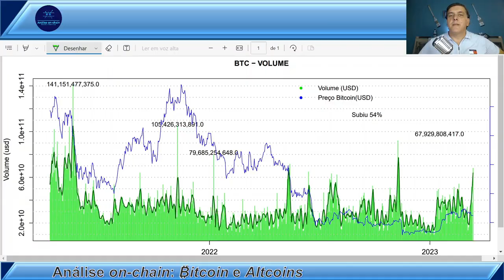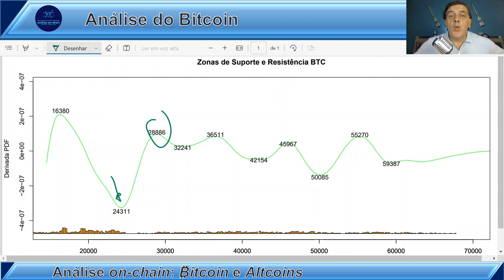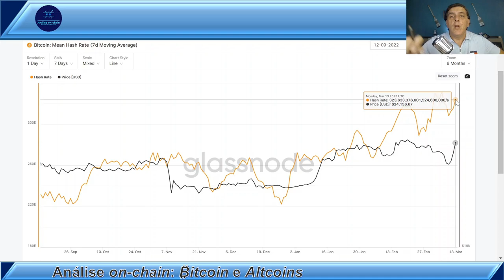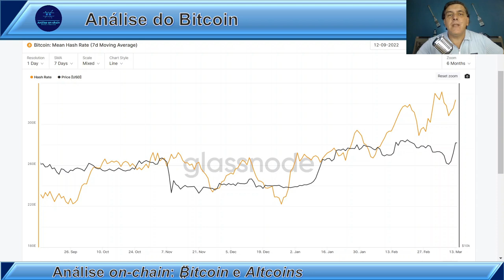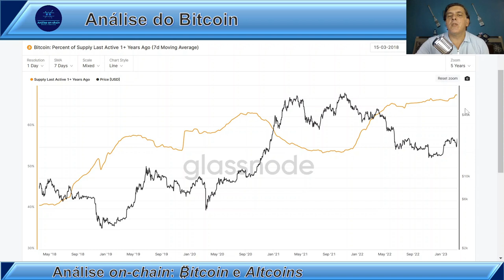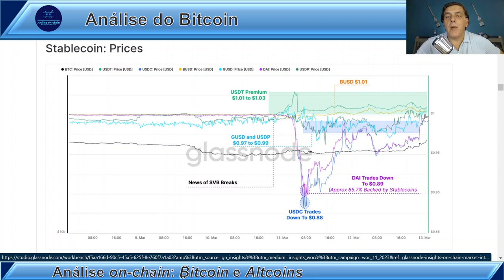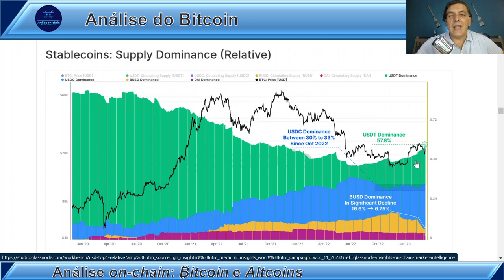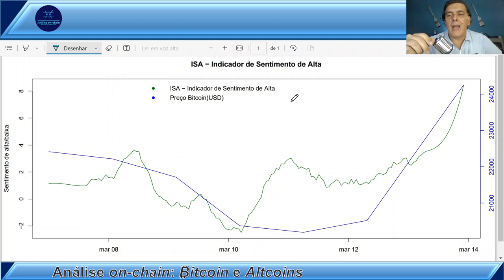A LUTA PELOS 24 k: Análise on-chain Bitcoin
🏆 TORNE-SE VIP!